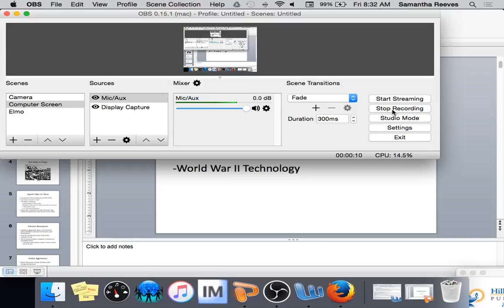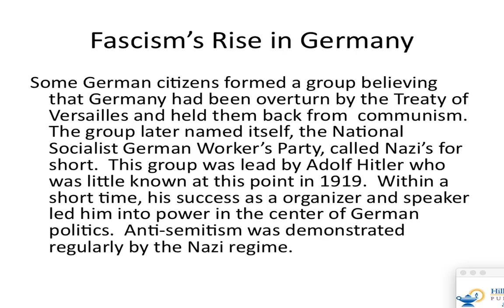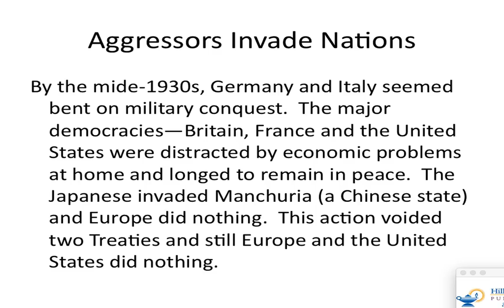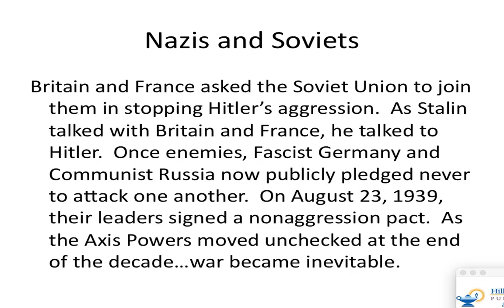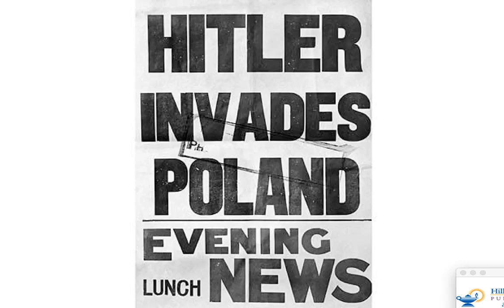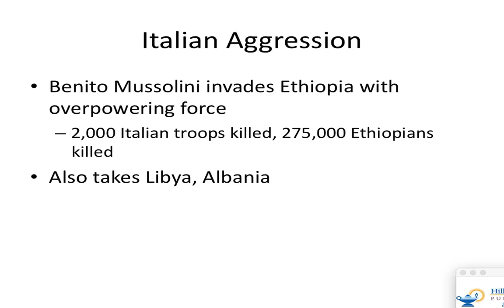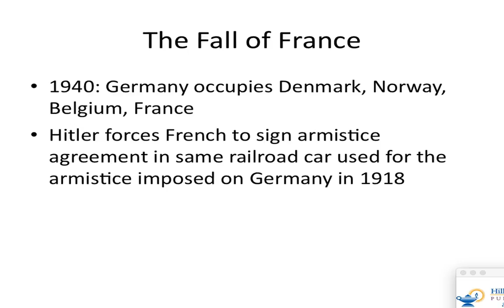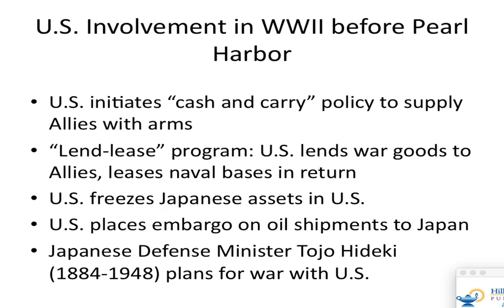APW--WK 27--Day One